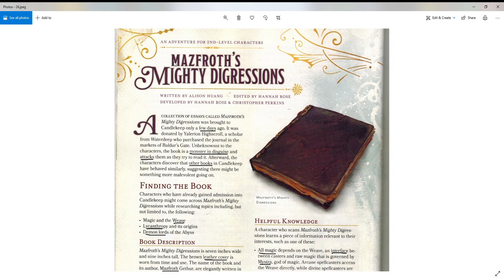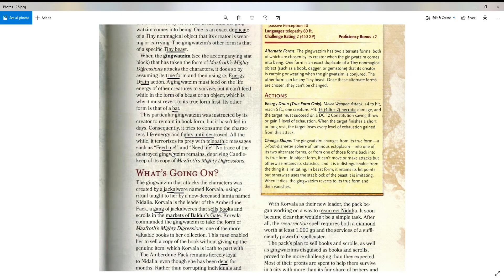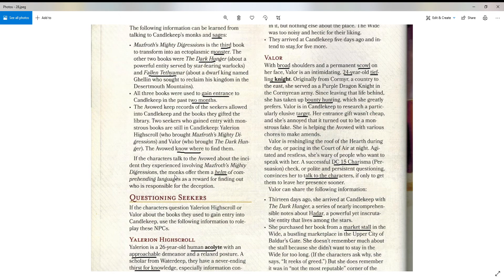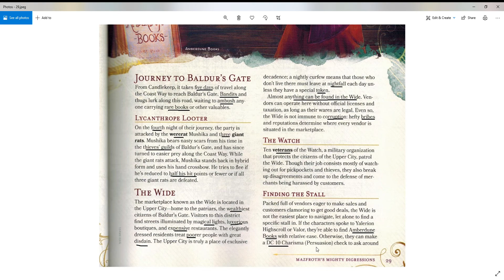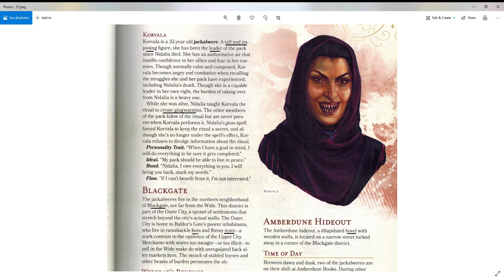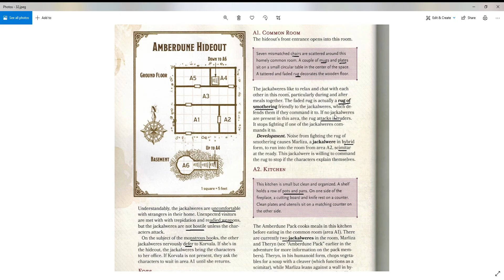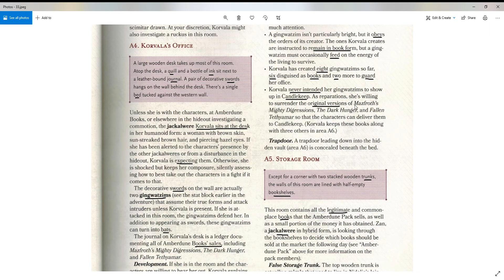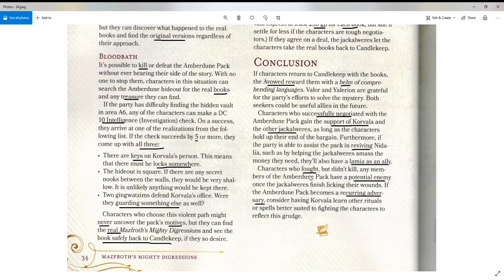Mazfroth's Mighty Digressions. The second Candlekeep mystery.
In the second Candlekeep adventure 2nd level adventurers will encounter jackalweres, mimics and a new type of shape shifter never seen before.  Candlekeep books are transforming into hostile monsters and attacking the libraries visitors.  The party must discover the mystery behind why this is happening.